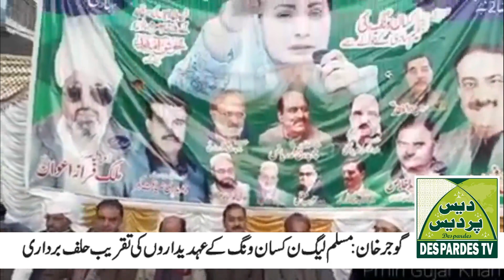PMLN Event in gujar khan